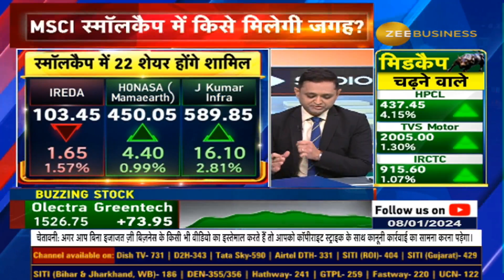MSCI Index Unveiled: Anticipating Major Changes, Latest Updates, and Predictions for New Entrants!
MSCIIndex में होंगे बड़े बदलाव, कौन हो सकता है MSCI में शामिल? MSCI स्मॉलकैप में किसे मिलेगी जगह? देखिए पूरी डिटेल्स इस वीडियो में